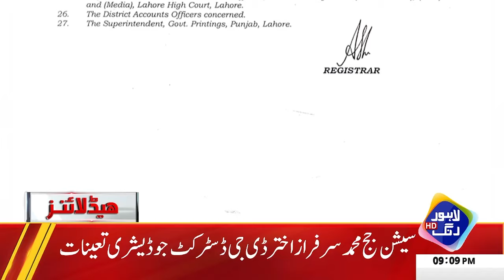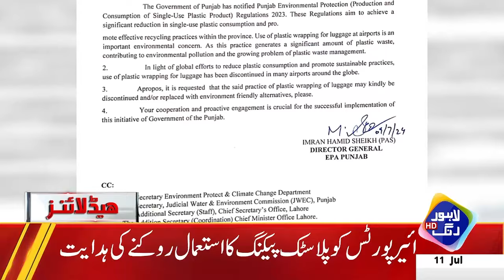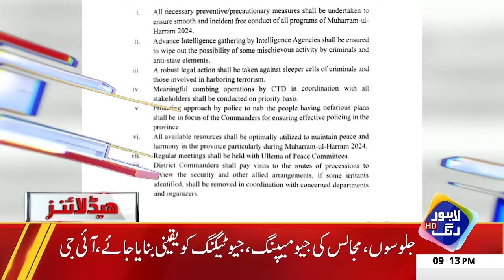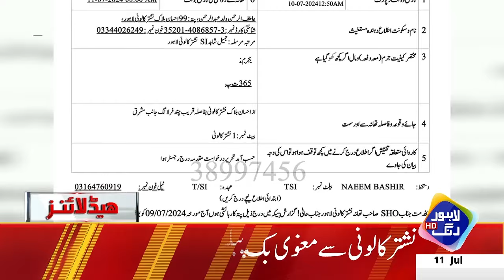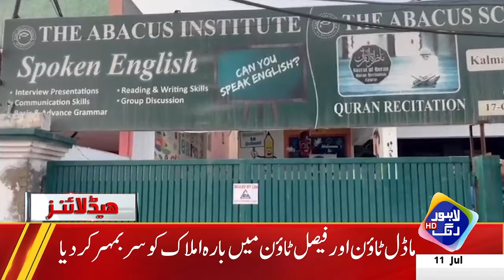Hukam Nay Awam Par Phir Bijli Gira Di | Headlines 9 PM | 11 July 2024 | Lahore Rang